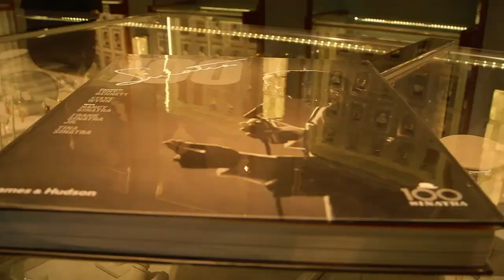Frank Sinatra Photo Gallery Unveiling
Fontainebleau Miami Beach along with Frank Sinatra's granddaughters, A.J. Lambert and Amanda Erlinger, hosted the unveiling of The Frank Sinatra Photo Gallery and launch of "Sinatra – Exclusive Limited Edition Book" compiled by Frank's granddaughter, Amanda Erlinger.